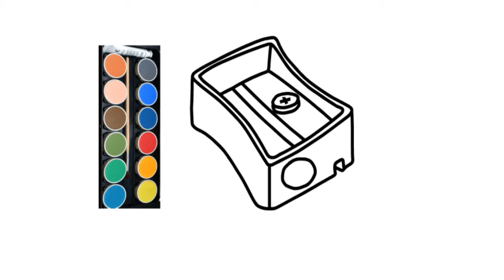How to Draw a Pencil Sharpener | Learn to Color | Drawing for Kids | Children TV